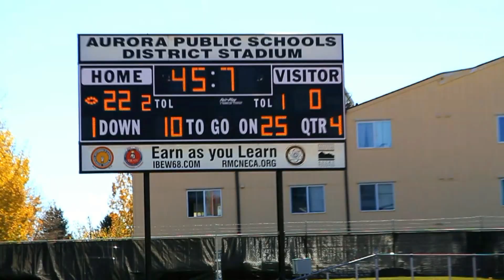Tigers vs Shamrocks SUPER BOWL 11/10/2013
This SUPER BOWL game will not be forgotten. This was some hard hitting temper flaring concussion type FOOTBALL the Tigers Stole the game from the SHAMROCK (WHITE) 22 (tigers) 0 (shamrocks)